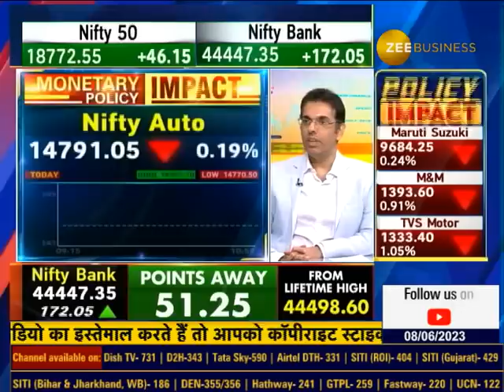RBI Policy: Rahul Arora on Interest Rate Slash, Possible Reduction in Interest Rates Before Diwali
दिवाली से पहले ब्याज दरों में कटौती संभव... FMCG, ऑटो, बैंक और सीमेंट शेयरों में निवेश करें : राहुल अरोरा, CEO, निर्मल बंग इंस्टिट्यूशनल इक्विटीज

RBI Policy के बाद जानिए बाजार पर राहुल अरोरा की राय...